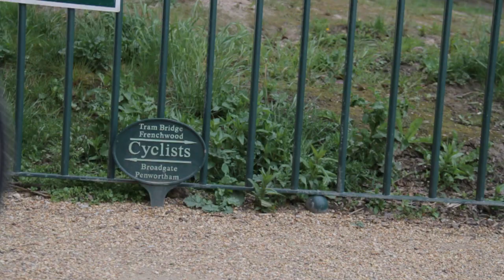Scene Preston/Levi's Commuter - Episode 1 - The Utility Waistband.